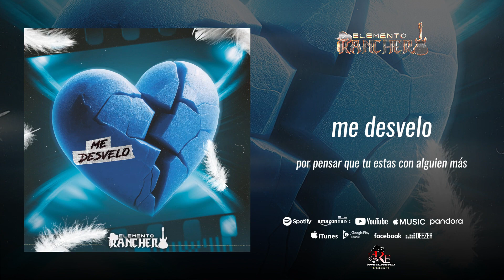Elemento Ranchero| Me Desvelo |Video Lyric 2024